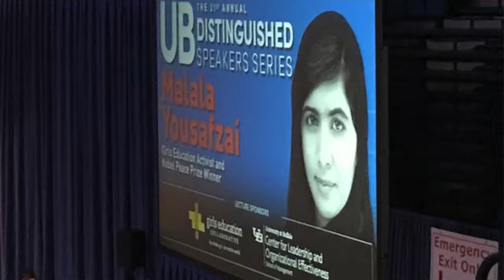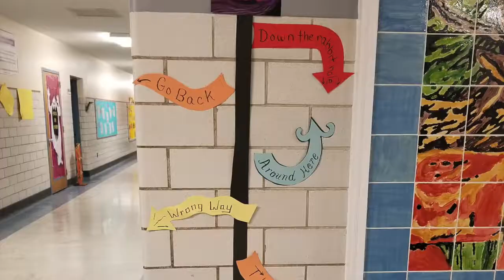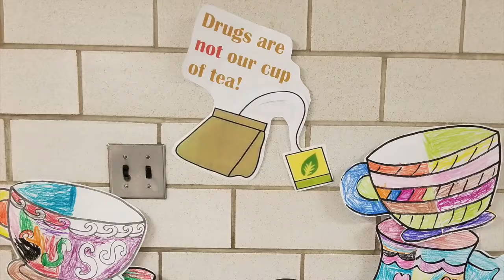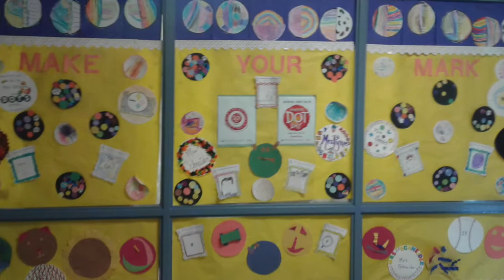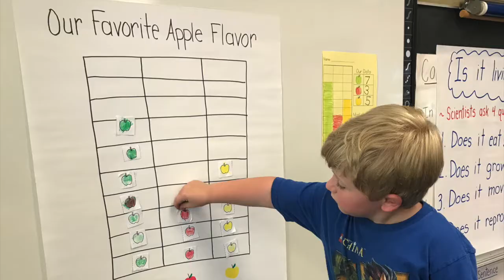SMASH-TV District Round-Up Sept-Oct 2017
This is a recap of what's been happening in the St. Marys Area School District, St. Marys, PA during the first quarter of the 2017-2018 school year.